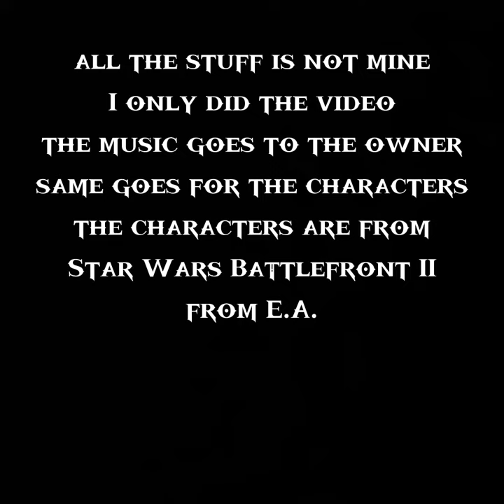The Galactic Republic - Uniforms